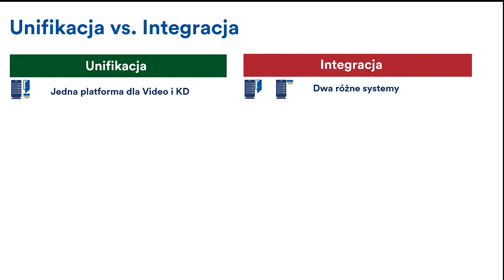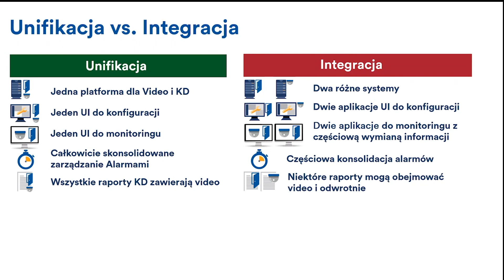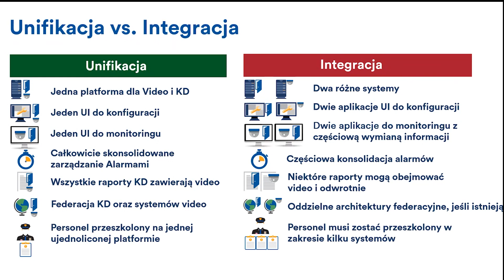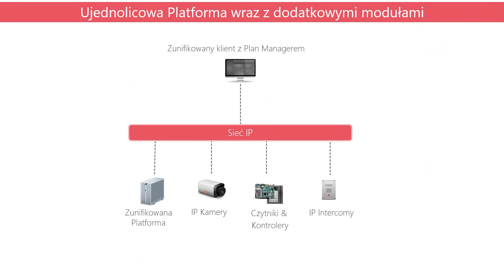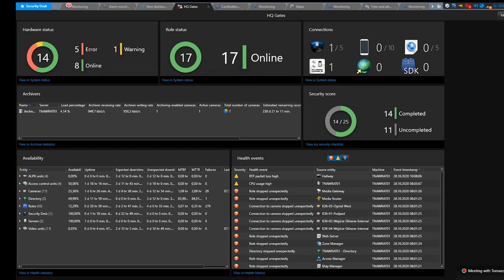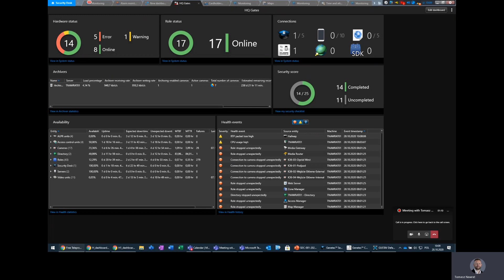Unifikacja, a nie integracja! – Tomasz Nawrat, Genetec